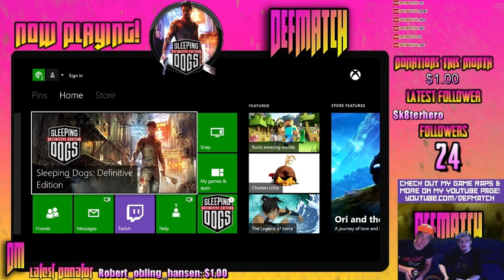W'eve been Twitching a lot! So come by and check out the channel!